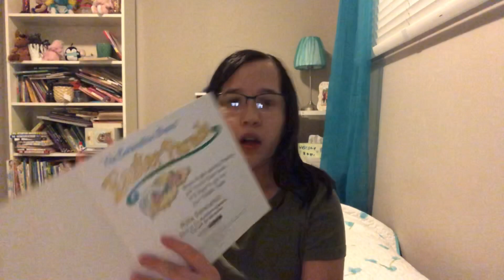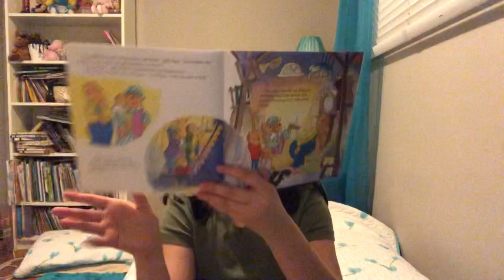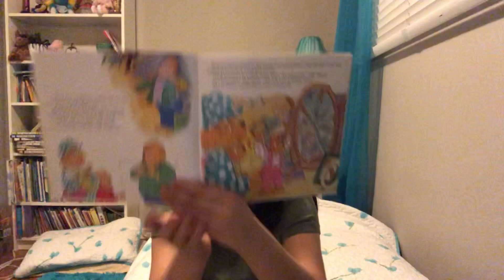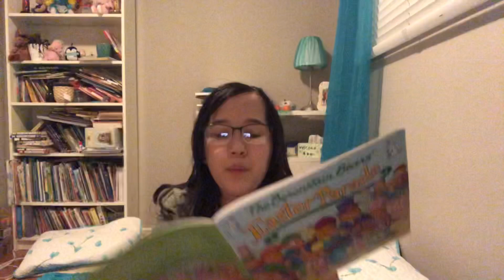The Berenstain Bears Easter Parade